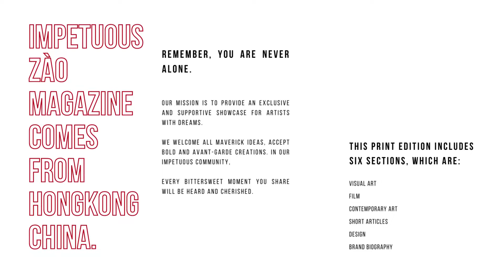躁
"躁”是一本艺术期刊，为季刊。
其刊载了来自五湖四海的艺术作品，让读者能够跨时空与艺术家们进行交流。
是一本充满创作激情和乐趣的艺术
“大杂烩”。